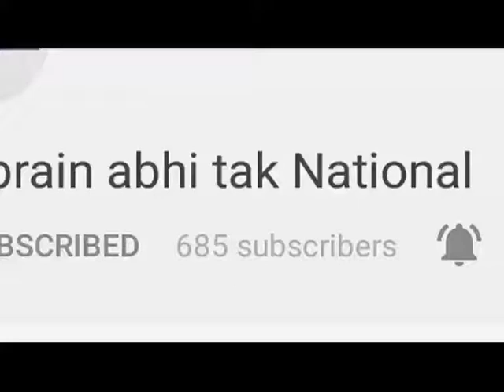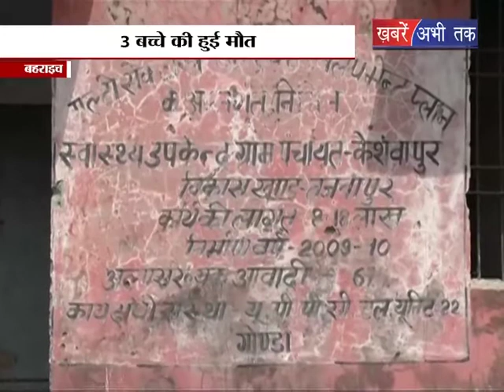100 बच्चे बीमार 20 की हालत ख़राब || Khabrain Abhi Tak Live